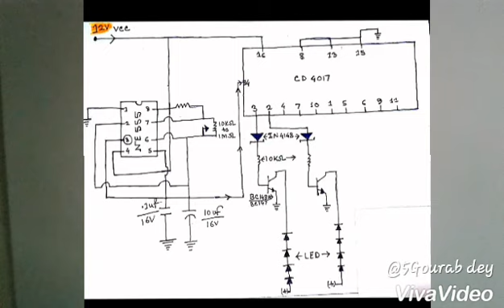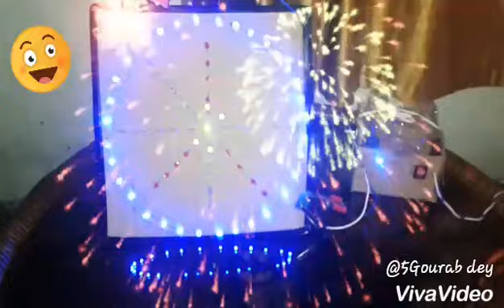12V DC LED CHASER: 2ND PART💡🔋🔌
HI I AM GOURAB DEY FROM SHYAMNAGAR.